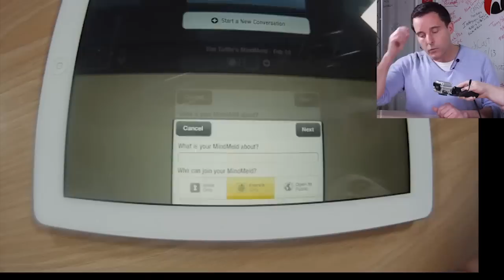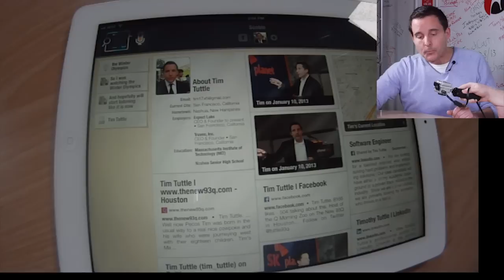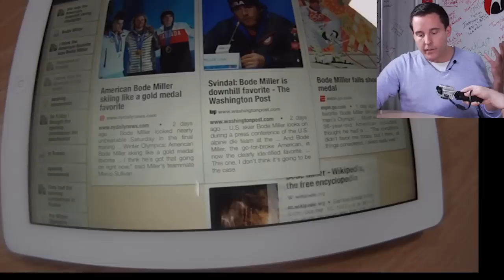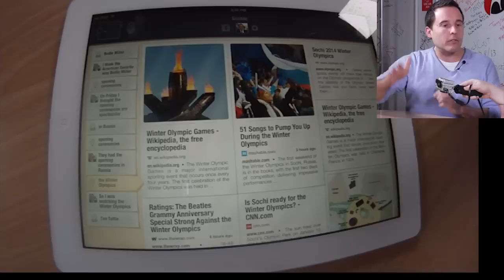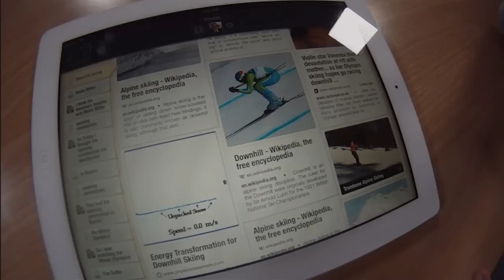Expect Labs: The Intelligent Assistant That Can Understand Your Conversation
Expect Labs's iOS app MindMeld listens as you talk and identifies the key concepts and meaning of your conversations. As your conversation changes, MindMeld continuously finds and displays relevant pictures, videos, articles and documents so that any information you may need is at your fingertips.

Hear Founder and CEO Tim Tuttle on how MindMeld's technologies can be applied in the near future and see a demo using MindMeld on the iPad.